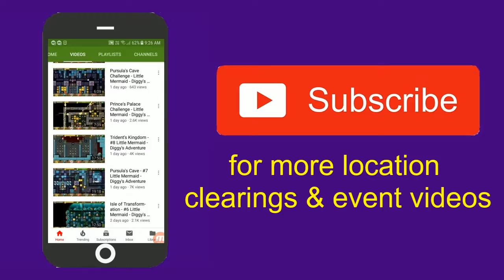Tomb of Chinese Labourers - #11 Father China - Diggy's Adventure